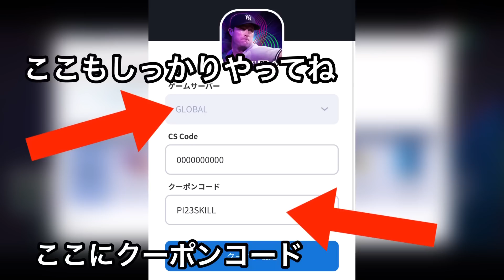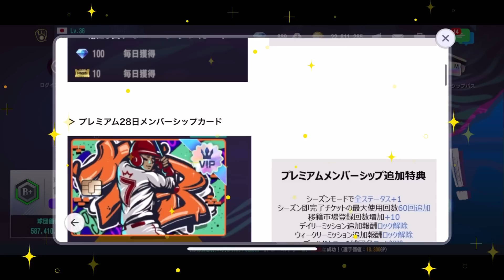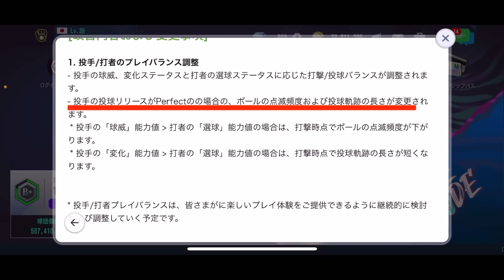さぁアップデートされたぞ！色々見ていくぜーい！【パーフェクトイニング23 】wbc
今回はアップデートの内容紹介です！🫡
気長に見てください🙇‍♂️